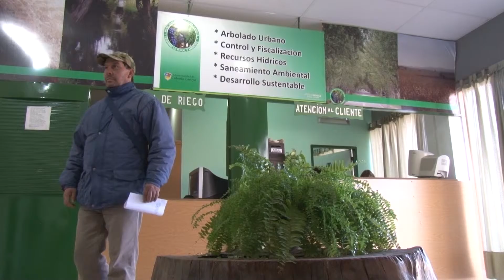El municipio realiza rastrillaje